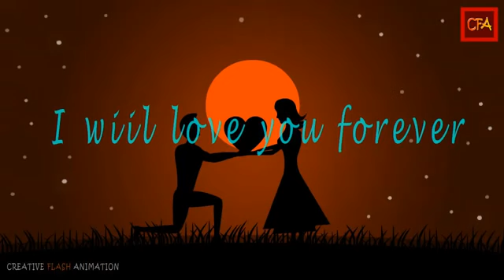Whats up status